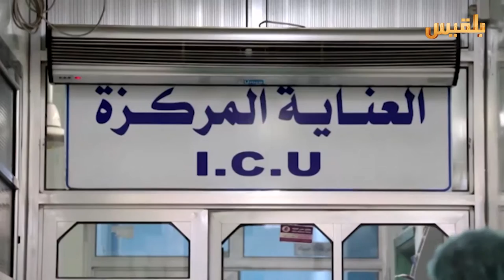عدن .. كاميرا قناة بلقيس توثق حجم معاناة الجرحى في مستشفي الوالي | تقرير: مروة السيد